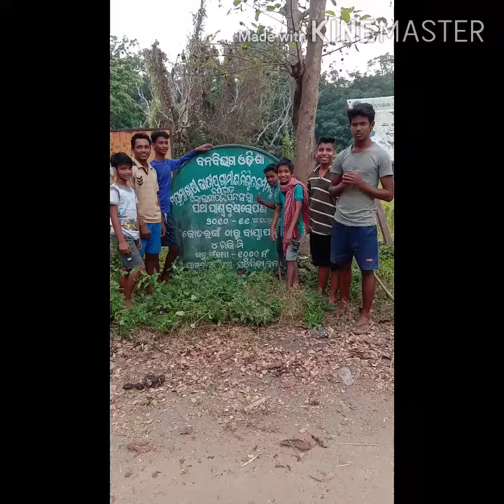Kotaranga local star 🌟 comedy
Mithun with boys rock 🤘